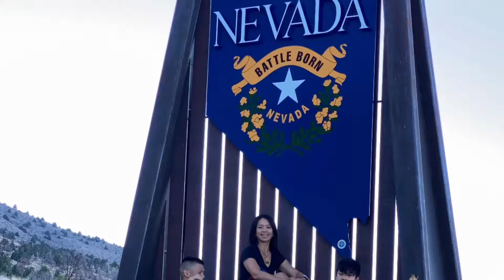Rafting the Salmon River.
The gang are all back to raft the Salmon river.  This time, we are breaking in the new raft Donnie Gringo, a kick as Sotar boat.